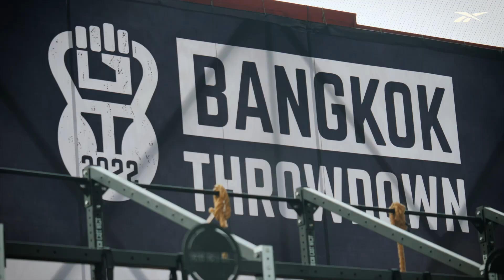Bangkok Throwdown 2022 presented by Reebok Thailand - Day1 Highlight.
Highlight moments of Bangkok Throwdown day1. There's still one more day left, you can come to find some inspiration on crossfit and race with us!